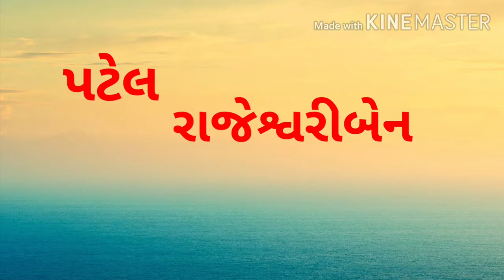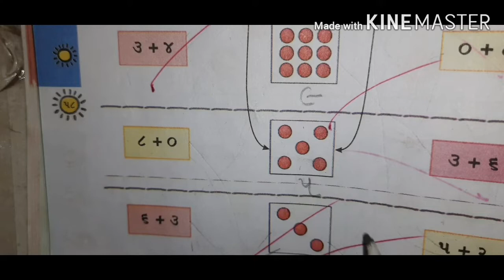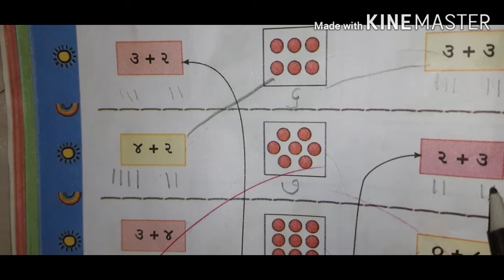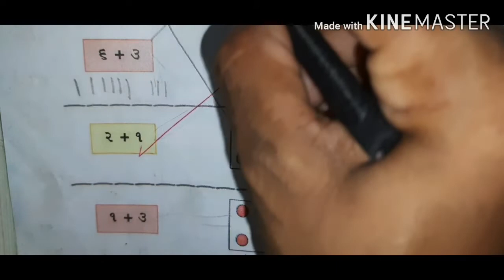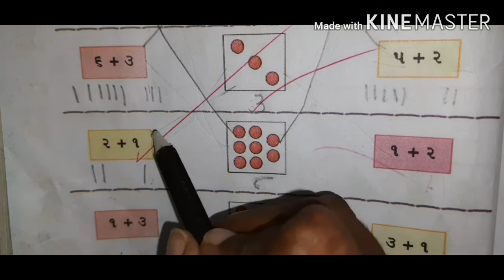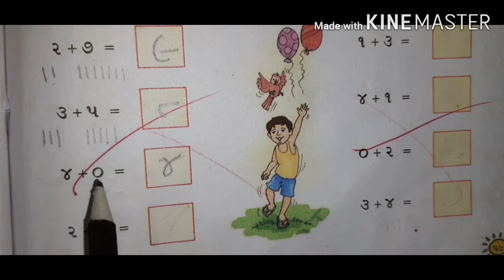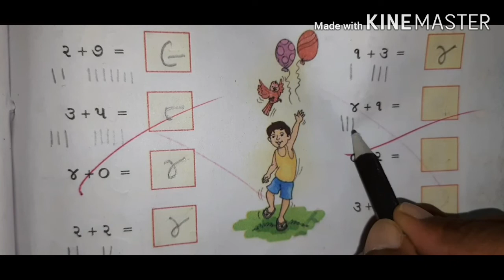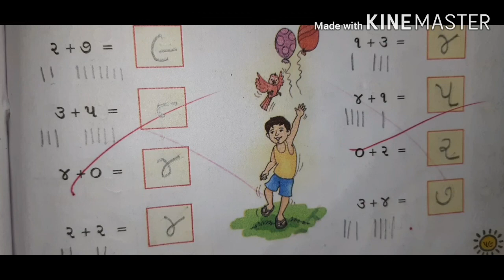ઘોરણ -૧ વિષય ગણિત ગમ્મત પકરણ-૩ સરવાળા તાસ -૯